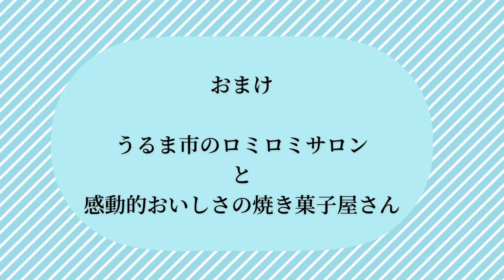肉より野菜多め♫ヘルシー牛丼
沖縄読谷村「デチビカ」というカフェがお送りするレシピ動画です。
ビーガンレシピ中心で、白砂糖乳製品卵不使用のものが多いです。
時々息子たち用のお肉ガッツリ男子飯もご紹介しています。

今回の動画では肉よりも野菜の方が多い、
ヘルシーな牛丼をご紹介します。
ヴィーガンレシピではありません。

レシピは動画の後半にまとめてありますが
下にもまとめておきますのでご活用ください。

★撮影場所　沖縄県読谷村

【ヘルシー牛肉肉丼】
牛肉500g
玉ねぎ2個
しらたき一パック400g
水400ml

★うるま市アロハナさん★

★うるま市ラフラさん★